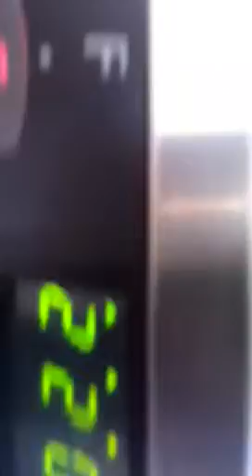How to make a pizza